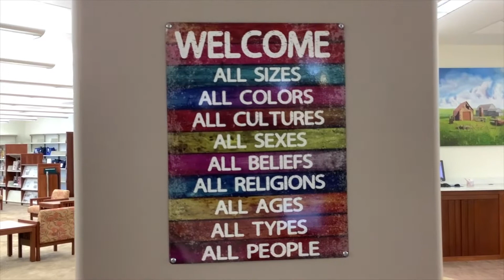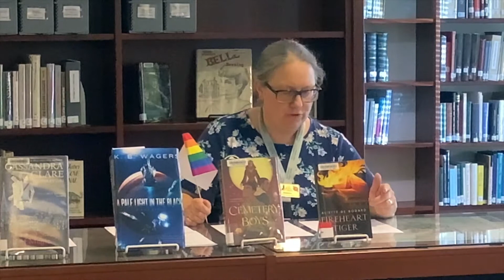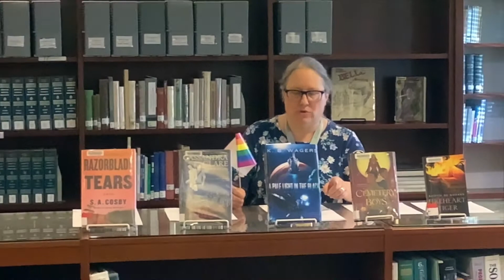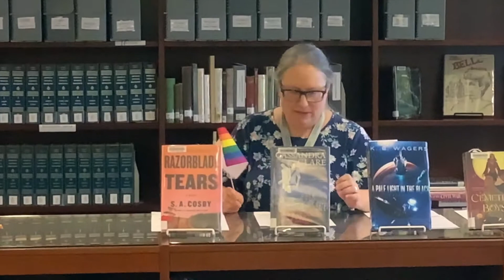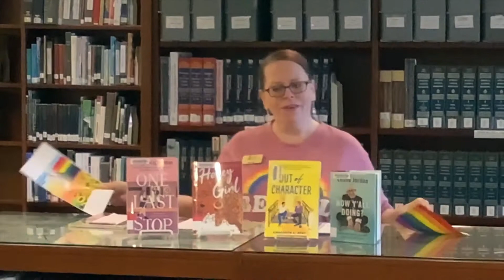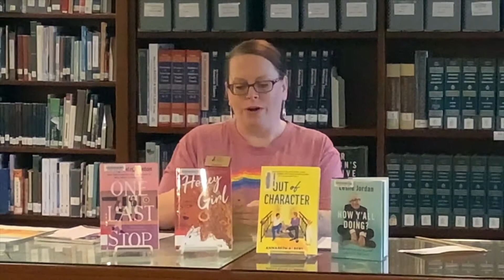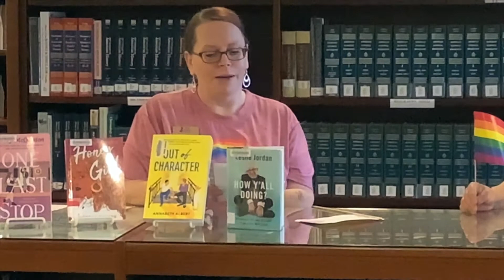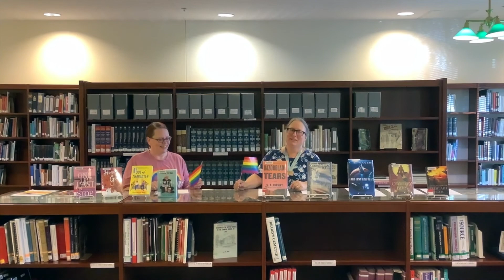Book Ends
Bookends: Book Suggestions From Our Staff.  Tune in each time to our Facebook Live presentation of Bookends where staff present their favorite books, or items pertaining to specific subjects available now for check-out.  This is a great way to get new ideas and find your new favorite author.